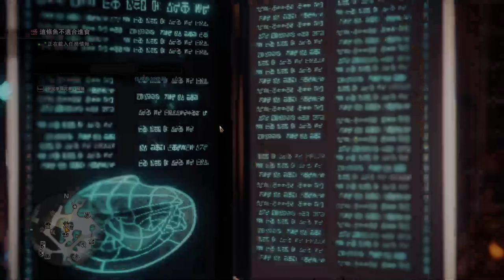【繁星】Minecraft 週一 輕鬆生存 2019 2 10【1】